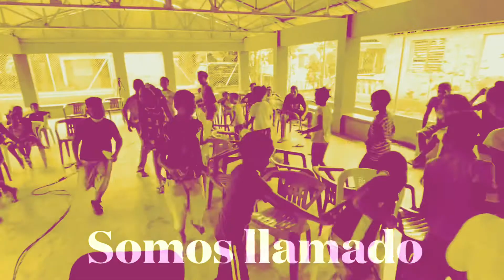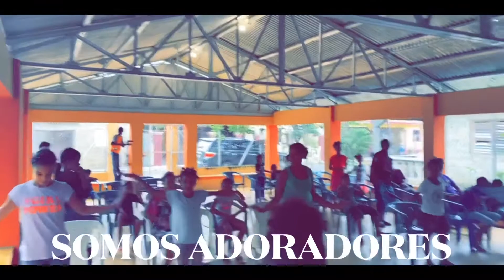Somos CASA DE PAN // Pastores Núñez // Jima Abajo La Vega RD